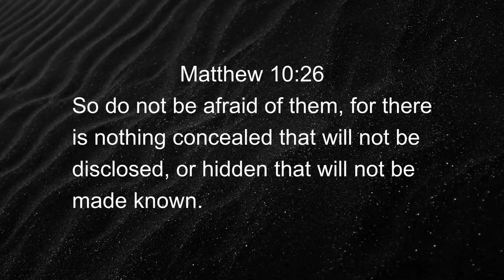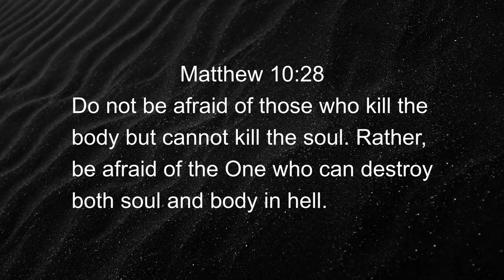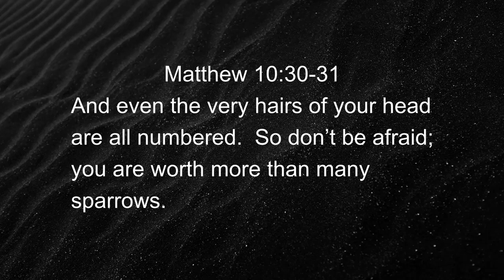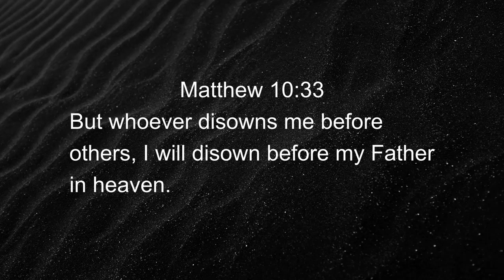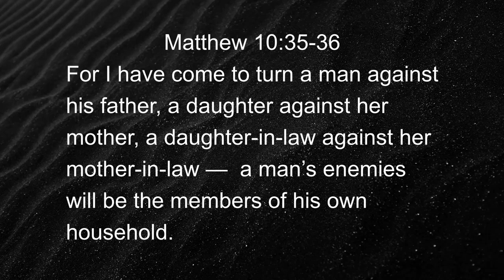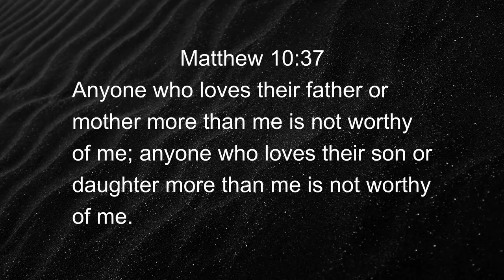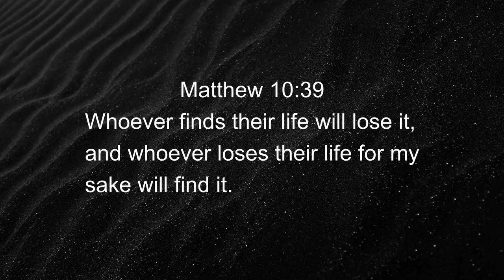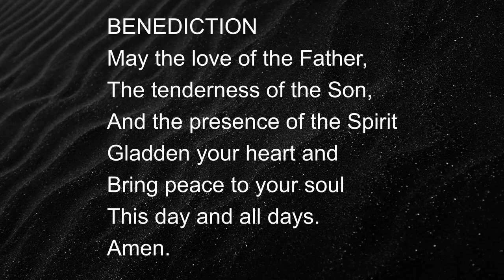Follow the Master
Pastor Mike Smith examines Jesus' explanation of discipleship in Matthew 10:24-39.  Following our Master can be challenging and very costly in this life, but the rewards here and now and also in eternity are worth more than anything we can imagine!